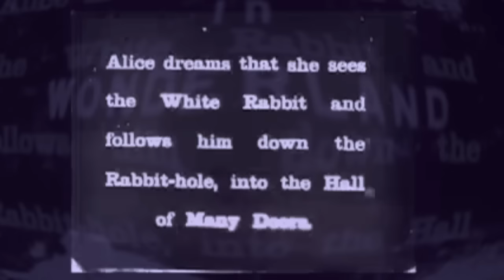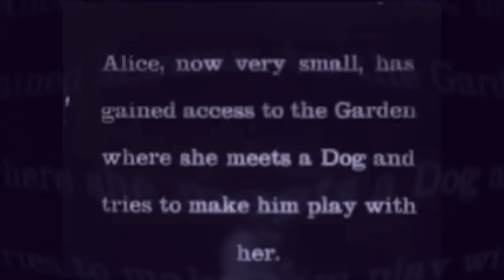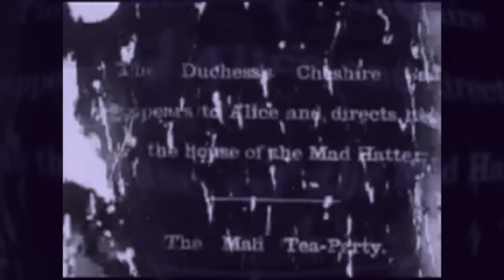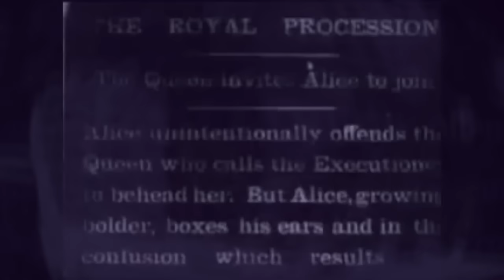RE-SCORED: 1903 Alice in Wonderland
Re-scored with Modular Synthesis